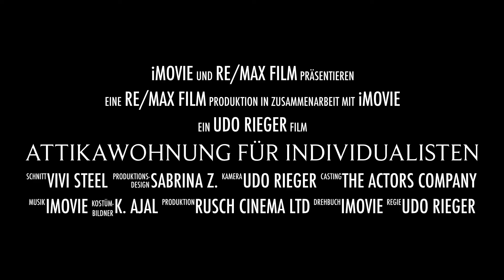Attikawohnung für Individualisten